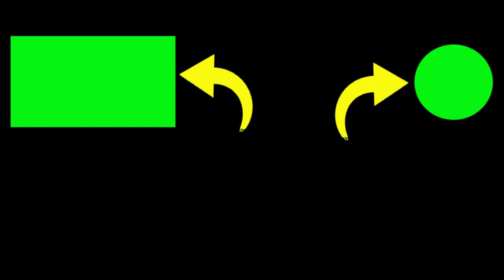KOLIBRI KELAPA WICEH TROTOL GACOR NGRIWIK NGLAGU MENTAL JAHAT/PANCINGAN KOLAP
ini adalah VIDEO WICEH trotol GACOR. PANCINGAN WICEH trotol GACOR ngriwik PADA MALAM HARI,pancingan kolibri kelapa.
wiceh trotol ngriwik
cocok jadi suara pikat kolibri kelapa muda
VIDEO WICEH YANG LAIN :

2. Jika kalian punya pertanyaan silahkan komen.

Terimakasih